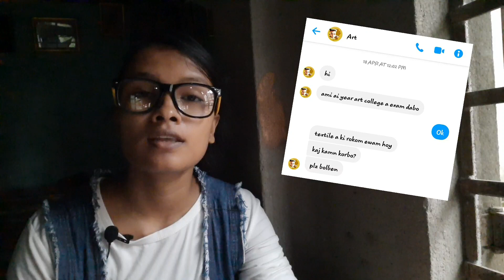Question & Answer - All About Art College || Ep-#1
Pranipaat. 🙏
Meri Video me Aap sab ka swagaat hey.
Aj may aap sabko Question and Answer series.
Is video me mai Viewers ki bohot questions ki Answers dii hey. So please watch the video.

Link.👇

Follow my Artworks.

About myself:- Hello I'm Aparna Gayen.  Im from a Small Village of South Kolkata, India..
I'm a self taught Artist from my childhood. Now im studying at Art college.
I Love Drawing, Painting, & Creative Art.. So I like to share my creative drawing, crafting Ideas, videos & some of my creative Art tips With Viewers..